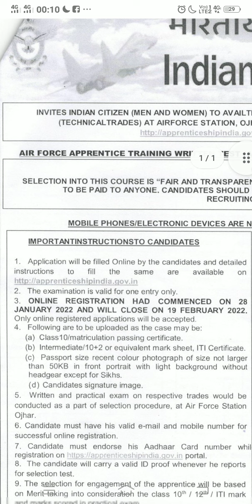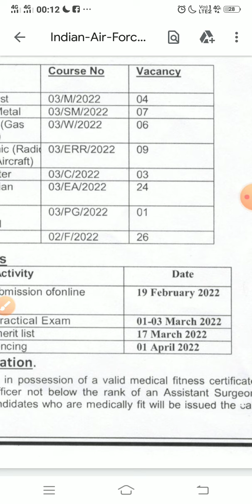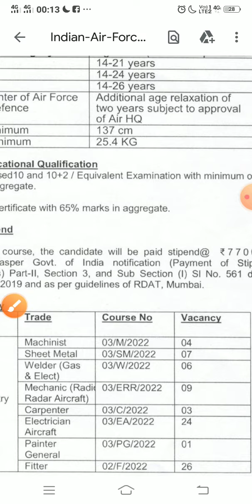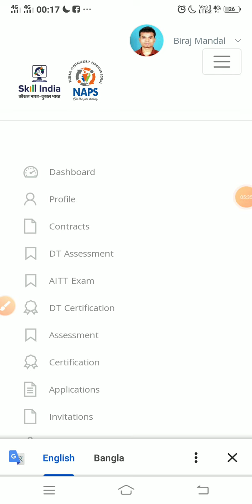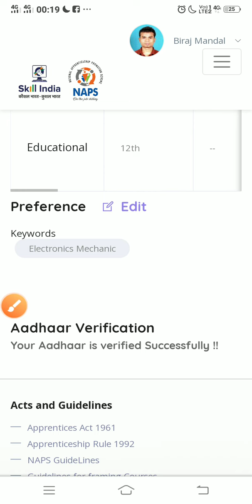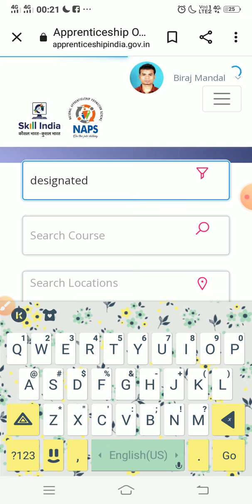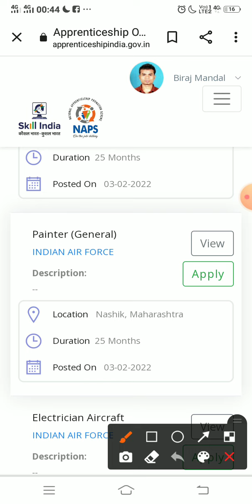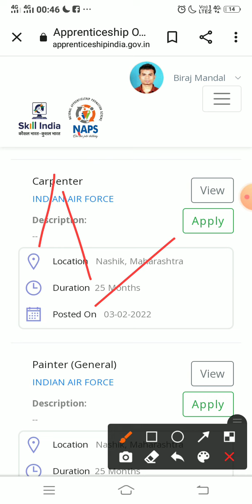INDIAN AIR FORCE Apprentice Apply| IAF Apprentice Application